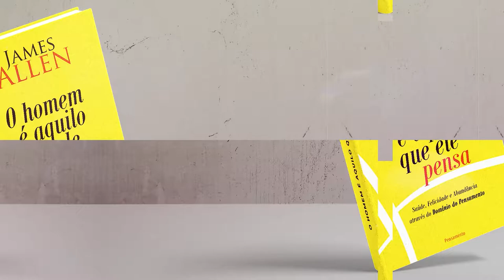Capítulo 2 - Efeito dos Pensamentos Sobre as Circunstâncias | O Homem é Aquilo Que Ele Pensa